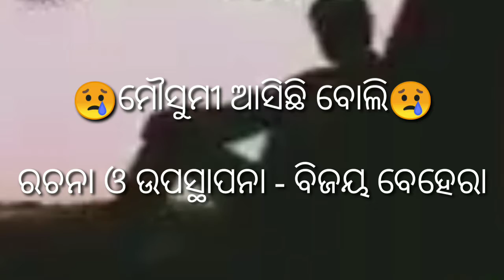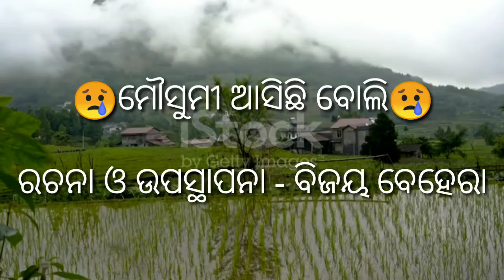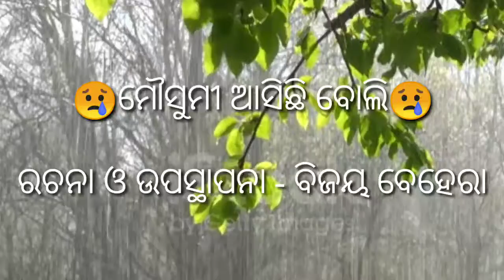ମୌସୁମୀ ଆସିଛି ବୋଲି